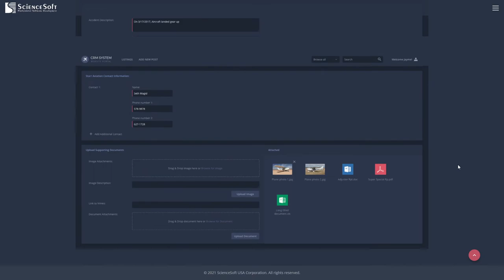CRM Portal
CRM Portal By ScienceSoft From United States
Modern, responsive user interface to offer ultimate user experience in any browser.